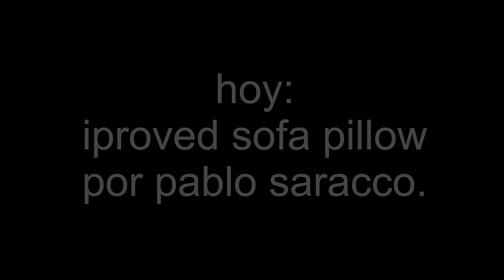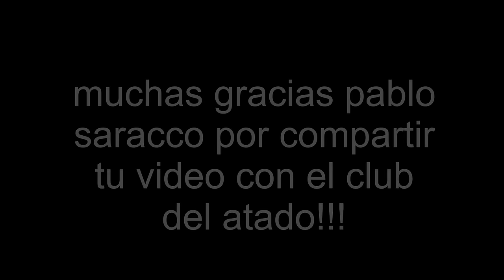Atado de moscas para truchas.(Fly tying) #13.(Improved sofa pillow). el club del atado.